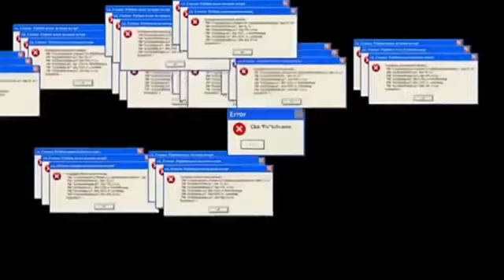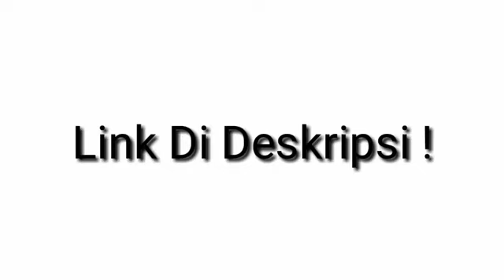60 + 1 scene youtuber terlengkap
Percuma je geng